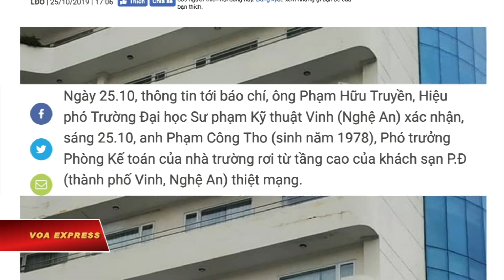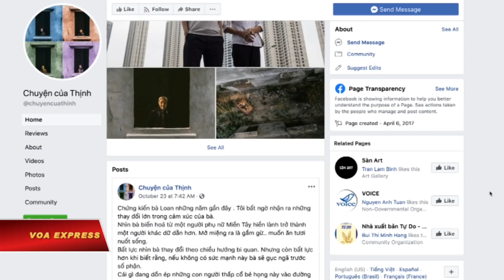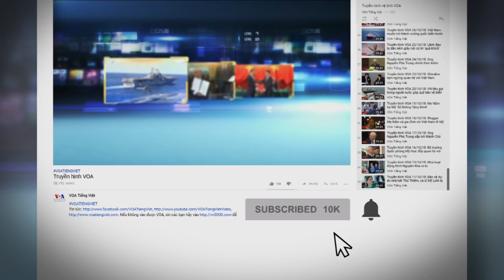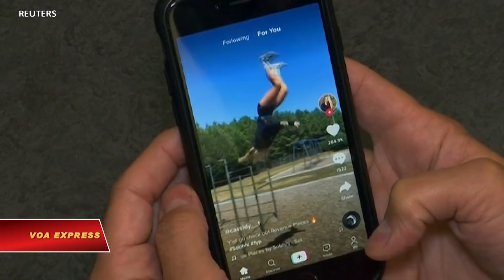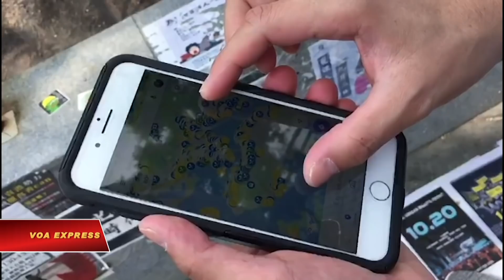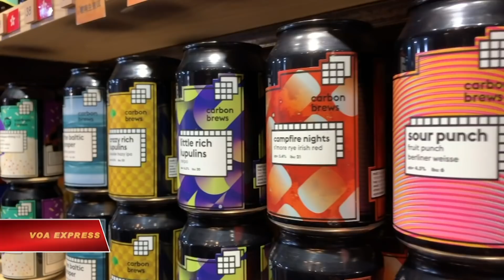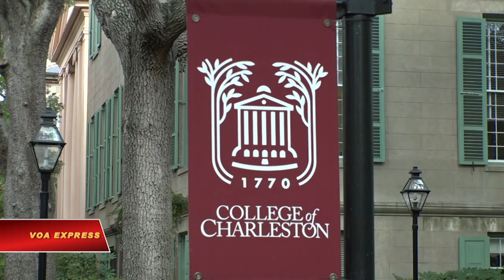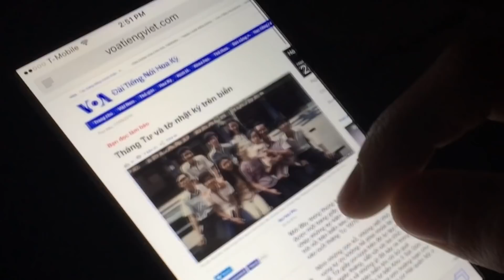Truyền hình VOA 26/10/19: Phó Tổng thống Mỹ chỉ trích Trung Quốc hiếp đáp Việt Nam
Tin tức Nếu không vào được VOA, xin các bạn hãy vào để vượt tường lửa. Thời sự Việt Nam: Phó Tổng thống Mỹ chỉ trích Trung Quốc hiếp đáp Việt Nam. Thêm một giới chức tử vong vì rơi từ lầu 8. Nghệ sĩ tự do Thịnh Nguyễn bị câu lưu.

Tin thế giới: TQ phản pháo chỉ trích của Phó Tổng thống Mỹ. Nghị sĩ Mỹ yêu cầu điều tra ứng dụng TikTok của Trung Quốc. Triều Tiên yêu cầu Hàn Quốc tháo dỡ các cơ sở ‘xuống cấp’ ở Núi Kim Cương. Anh bắt 2 nghi can buôn người sau vụ phát hiện 39 thi thể trong xe tải. Mỹ sẽ tăng cường hiện diện quân sự gần các mỏ dầu Syria. Nhóm võ sư Ấn Độ phá kỷ lục Guinness Thế giới.

Phóng sự: Nhà thờ Dòng Saint Franciscaines ở Đà Lạt hoang phế. Kêu gọi từ bỏ thói quen ăn thịt chó. “Nhà sàn” của người Việt tại Louisiana. Đồng tiền ‘bất mãn’: Phong trào mua sắm Hong Kong thời biểu tình. ‘Hiệp sĩ chuột’ khổng lồ đánh hơi dò mìn. Phụ nữ trẻ dễ rơi vào nạn buôn người, cưỡng hôn vì chiến sự Myanmar.

Phó Tổng thống Mỹ Mike Pence tố cáo Trung Quốc hiếp đáp Việt Nam trong vấn đề Biển Đông và hành xử hung hăng, gây mất ổn định cho khu vực trong năm qua.

Thêm một giới chức tử vong hôm 25/10 vì ngã từ tầng 8 xuống ban-công tầng 2 của một khách sạn ở thành phố Vinh giữa lúc dư luận chưa hết xôn xao về cái chết của Thứ trưởng Giáo dục Đào tạo Lê Hải An được cho là ngã từ lầu 8 của trụ sở Bộ GDDT ở Hà Nội hôm 17/10.

Nghệ sĩ tự do Thịnh Nguyễn, 38 tuổi, bị các nhân viên an ninh Việt Nam tạm giữ trong ngày 25/10. Nhiều nhà hoạt động trong nước loan tin trên mạng xã hội rằng lúc 11h30 ngày 25/10 an ninh đưa ông Thịnh tới xưởng vẽ của ông trên đường Nghi Tàm, ép ông mở cổng để vào xưởng vẽ trước khi giải ông đi.

Hoa Kỳ nên nhìn vào các vấn đề nội địa của mình như bạo lực súng ống, hơn là chĩa mũi dùi sang Trung Quốc, Bộ Ngoại giao Trung Quốc tuyên bố hôm 25/10, phản pháo lại bài diễn văn của Phó Tổng thống Mỹ Mike Pence chỉ trích Trung Quốc .

Hai Thượng nghị sĩ hàng đầu của Mỹ yêu cầu các giới chức tình báo điều tra ứng dụng máy tính phổ biến của Trung Quốc mang tên TikTok vì tin rằng ứng dụng này là một nguy cơ khả dĩ cho an ninh quốc gia.

Bộ Thống Nhất của Hàn Quốc hôm 25/10 cho hay Triều Tiên đề nghị Seoul thảo luận về chuyện tháo dỡ các cơ sở của Hàn Quốc ra khỏi khu nghỉ mát Núi Kim Cương của Triều Tiên, một dấu hiệu chứng tỏ sự hợp tác.

Cảnh sát Anh điều tra vụ án 39 người chết trong thùng xe tải loan báo bắt giữ hai nghi can bị tình nghi buôn người hôm 25/10.

Hoa Kỳ sẽ tăng cường sự hiện diện quân sự ở Syria với "lực lượng cơ giới hóa" để ngăn không cho các tay súng Nhà nước Hồi giáo tiếp cận các mỏ dầu và các nguồn doanh thu, Bộ trưởng Quốc phòng Mỹ Mark Esper tuyên bố hôm 25/10.

Một nhóm các chuyên gia võ thuật ngày 23/10 phá kỷ lục Guinness Thế giới về số người nằm trên các tấm ván đinh xếp lớp nhiều tầng.